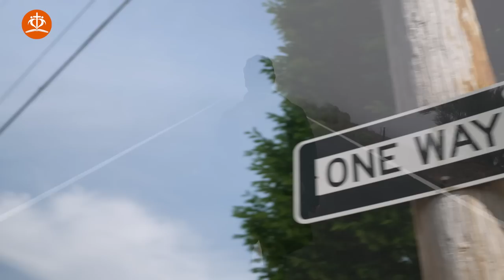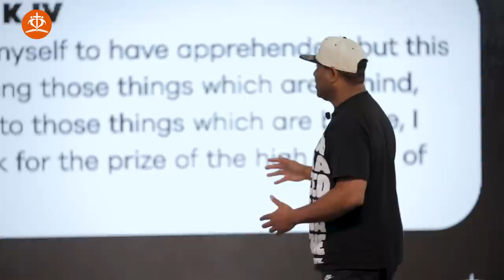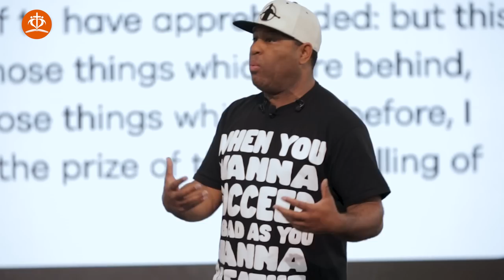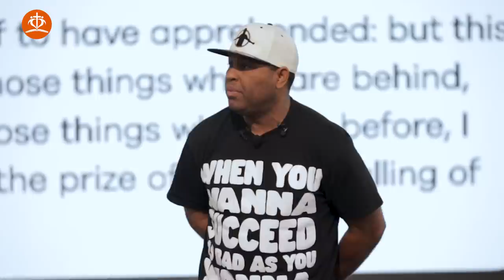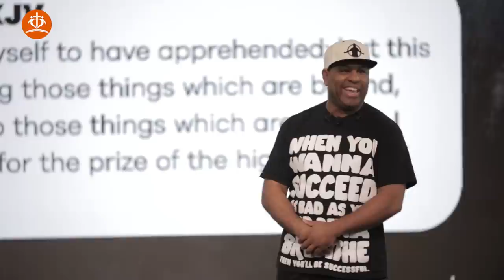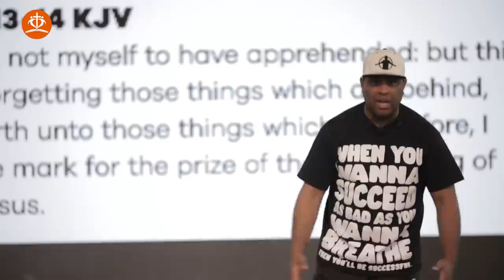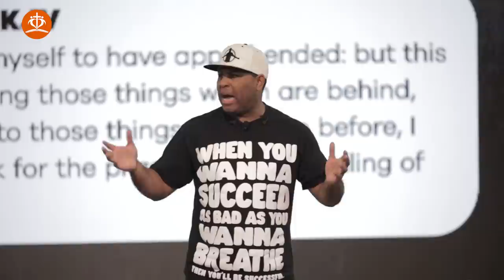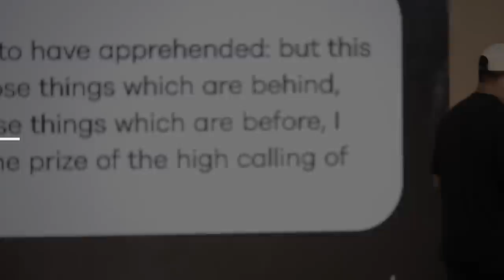Free Yourself | Eric Thomas Sermon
In this powerful sermon titled "Free Yourself," Dr. Eric Thomas invites you on a transformative journey of healing and liberation. We all carry the weight of our past mistakes, regrets, and hurts, but it's time to break free from their chains. Join us as we explore the profound message of taking our burdens to God and leaving them there. Discover the freedom that comes from surrendering our past to the loving embrace of our Creator, and learn how to embrace a future filled with hope, forgiveness, and purpose. Don't miss this life-changing sermon that will empower you to let go, move forward, and experience the true freedom that only God can provide.

To learn more and to support A Place of Change Ministry please visit us @